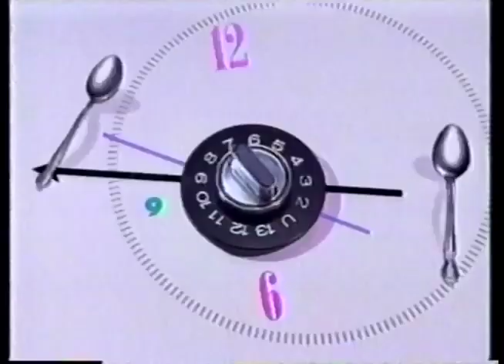Talk Soup with Carol Leifer - 12/30/93